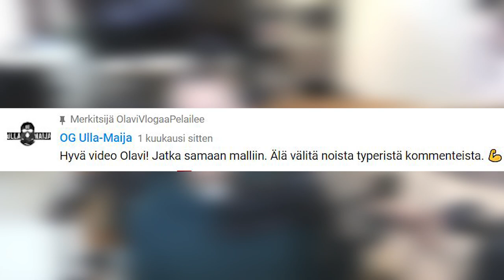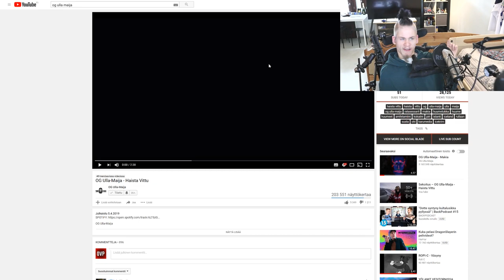Biisireaktio: OG Ulla-Maija - Haista Vittu